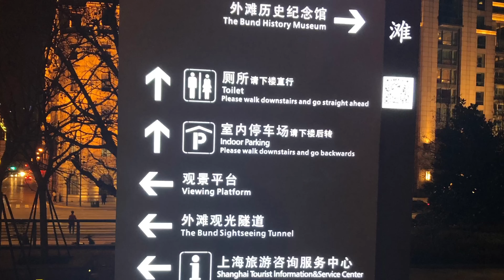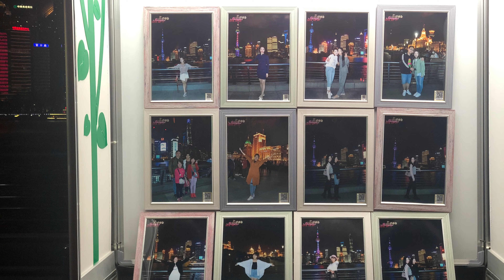The Bund: Shanghai